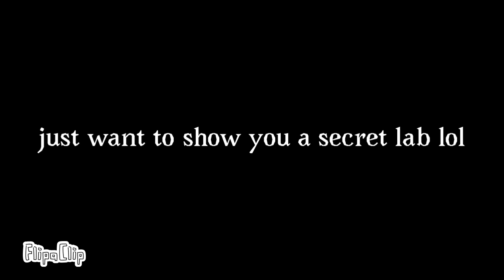battle for wish:go in do t obby